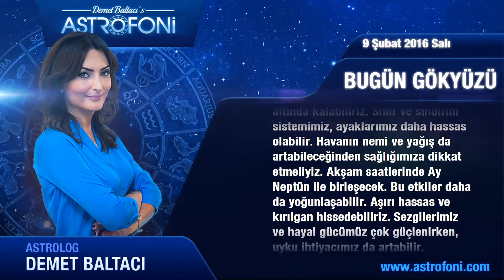AKREP günlük yorumu 9 Şubat 2016 Salı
Akrep Burçları Merhaba Bugün 9 Şubat 2016 Salı